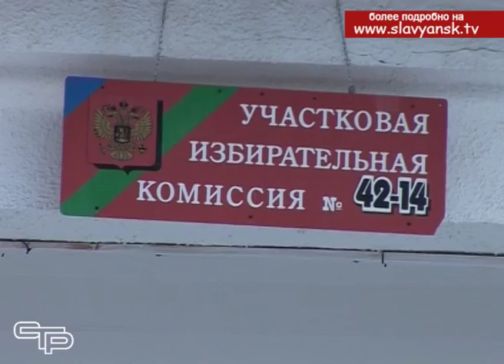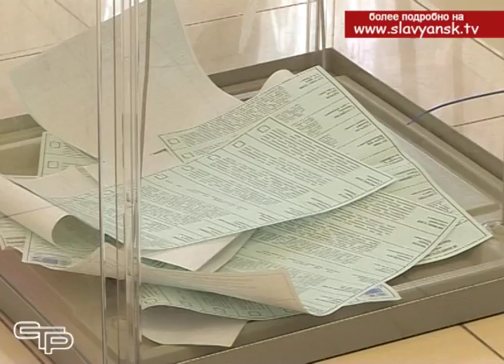Открытие УИК в ГДК